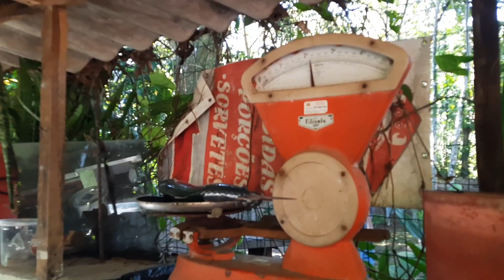Dei Sorte na Praia de Toque Toque Pequeno